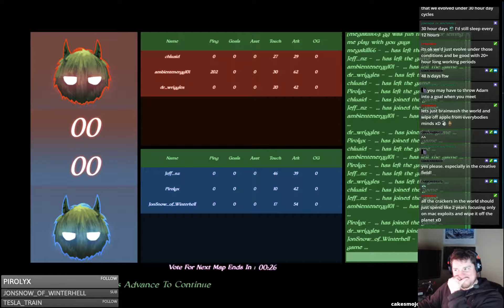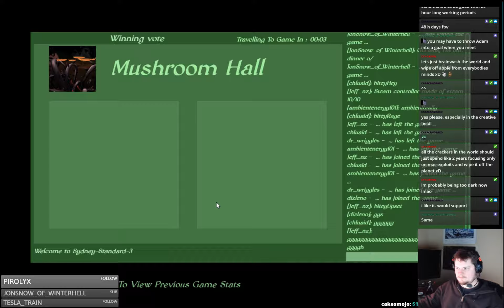ambientenergy101 devs Dashkin 758